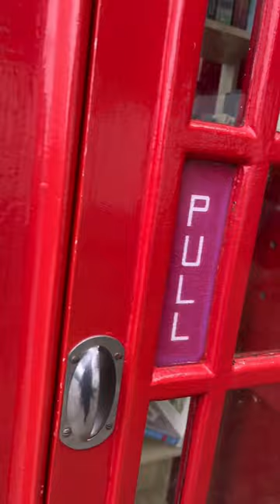The Queen Of England Library